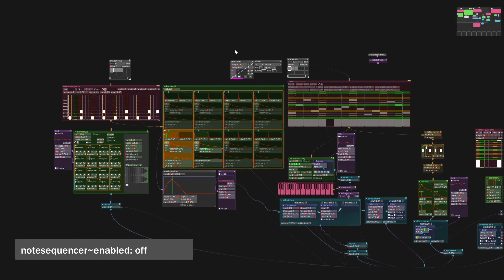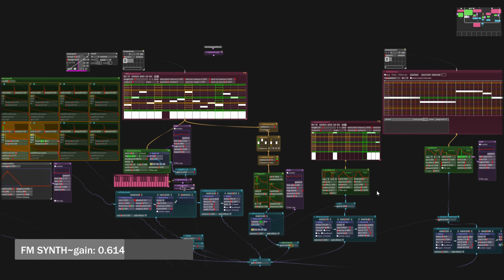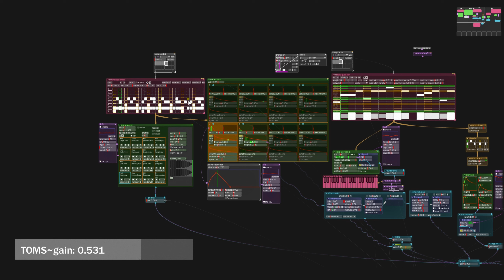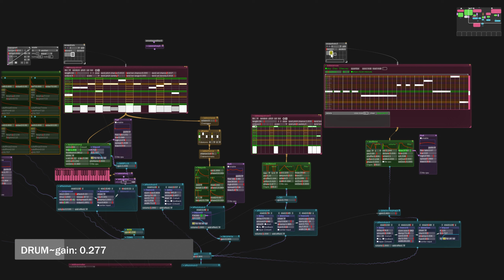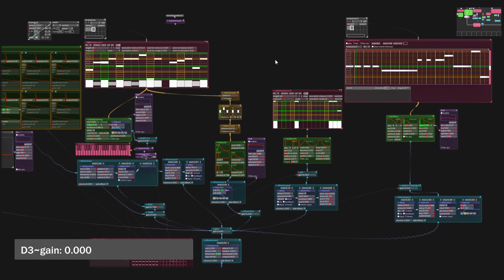Bespoke Synth Music #2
Some techno vibes straight from Bespoke Synth, I hope you enjoy it!

🤓 If you want to learn how to make music with Bespoke Synth check out my tutorial series